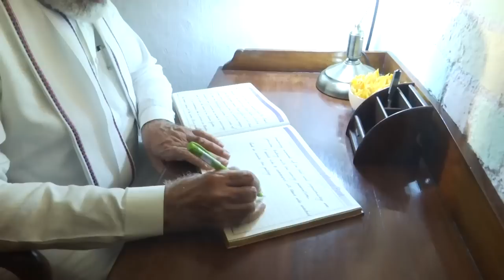PM Modi inaugurates Gallery of Revolutionaries at Raj Bhawan, Mumbai